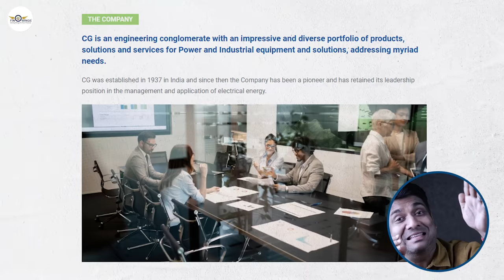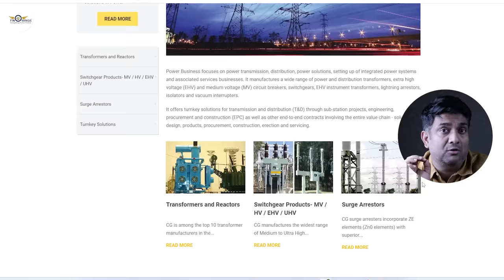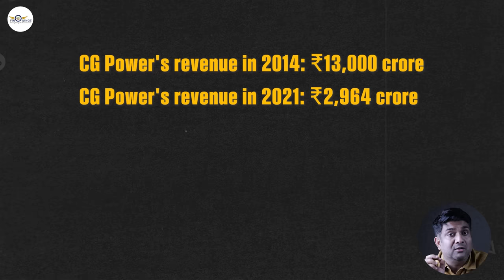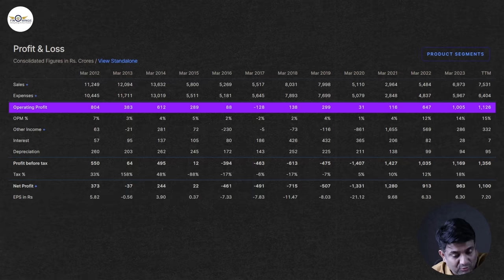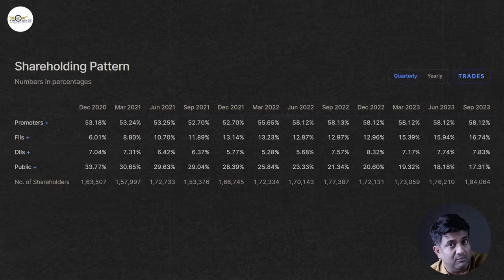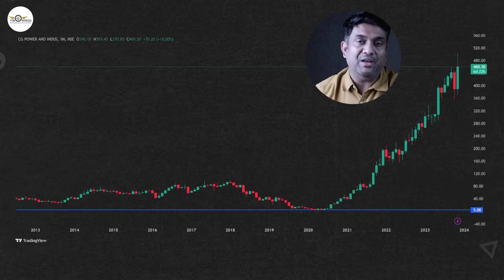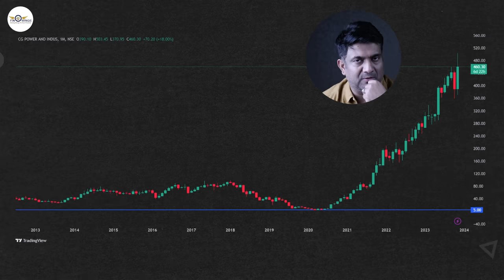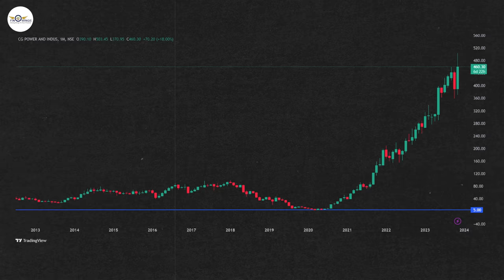460 rs का Semiconductor Stock | semiconductor stocks in india | CG POWER SHARE NEWS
Benefits-
1. Daily market Update
2. Kabhi kabhi best market analysis

CG Power Share Rally Reason: क्यों दिखा 20% का Stock में Upper Circuit?
Semiconductor BANANE WALA SHARE KAUN HAI ? CG POWER SHARE semiconductor BANAYEGGI USSE FAYDA MILEGGA...

Benefits-
1. Daily market Update
2.Technical Analysis Learning

TAGS